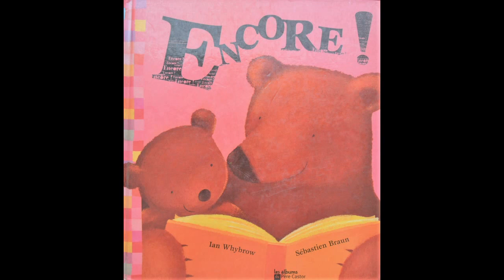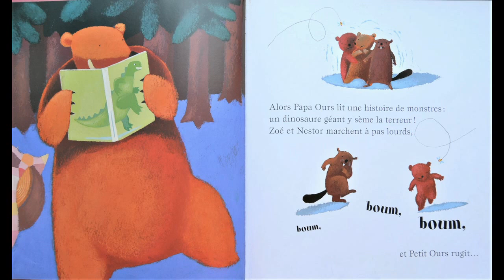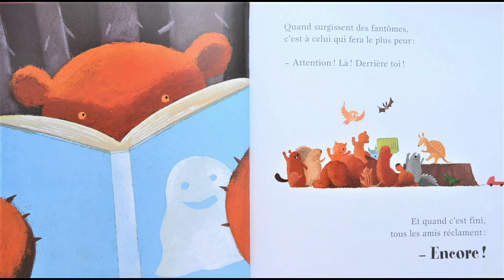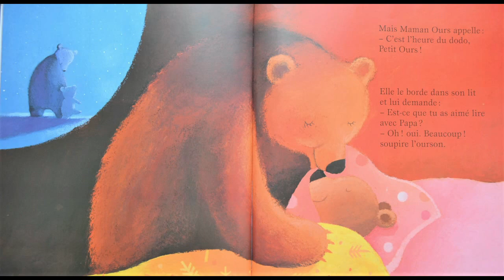ENCORE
Papa ours et petit ours apportent des livres pour les lire au clair de lune...